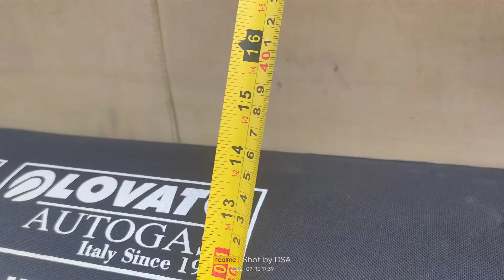cng cylinder Tray Stand సిలిండర్ కి స్టాండ్ చేయడం జరిగింది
Material cost Rs:350/- current bill: 100/- In outside they asked 1500/- to 2000/-